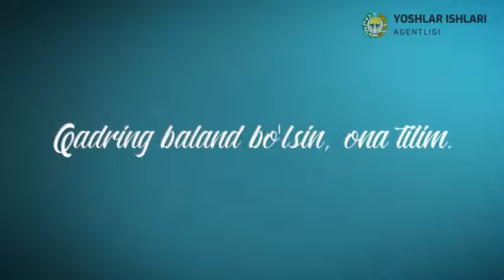Madina Norchayeva - Ona tilim -